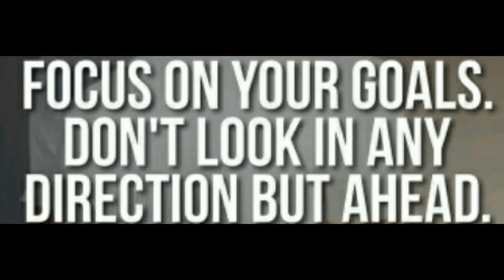TRANSFORMING FROM MASCULINE TO FEMININE!!!!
TRANSFORMING FROM MASCULINE TO FEMININE! I HOPE YALL READY FOR THIS... BECAUSE I AM NOT... BUT I HOPE YALL LOVE THE VIDEO ENOUGH TO LIKE, OR COMMENT, SHARE OR SUBSCRIBE... LOVE YOU GUYS AND THANKS FOR ALL YOUR SUPPORT, I GREATLY APPRECIATE IT...